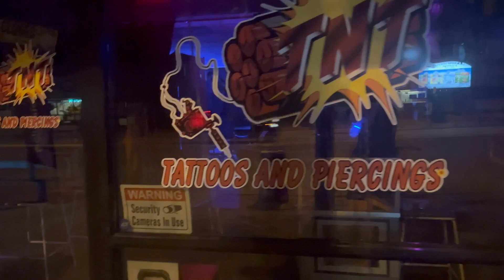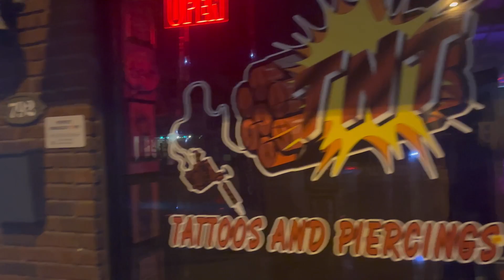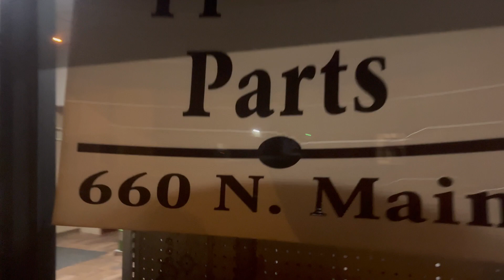AKRON OHIO HOOD AT NIGHT (holiday weekend)